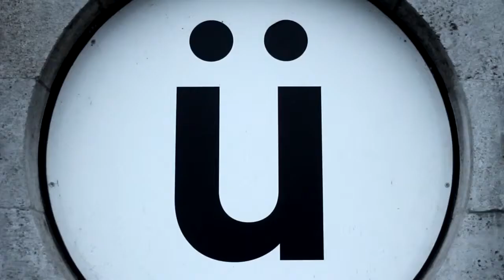Dusan Parizek über 'FaustIN and Out' (Mülheimer Theatertage 2014 - Stücke)